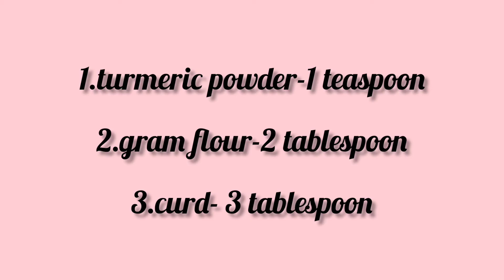7 day challenge face glowing mask